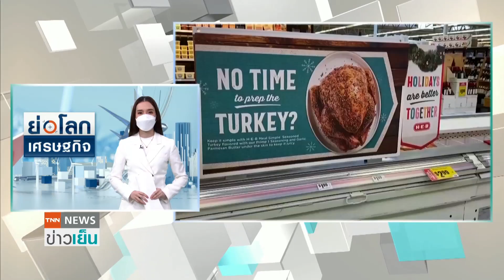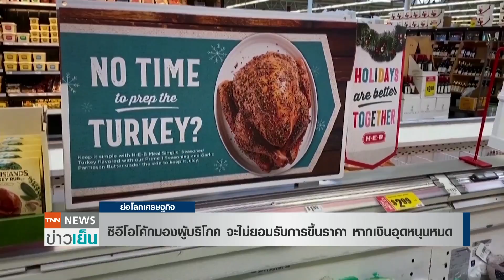ซีอีโอโค้กมองผู้บริโภค จะไม่ยอมรับการขึ้นราคา หากเงินอุดหนุนหมด | ย่อโลกเศรษฐกิจ 11 ก.พ.65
ซีอีโอของบริษัทโคคาโคล่า เตือนว่า ผู้บริโภคอาจไม่เต็มใจซื้อสินค้าในราคาที่สูงขึ้น เมื่อเงินอุดหนุนของรัฐบาลหมด